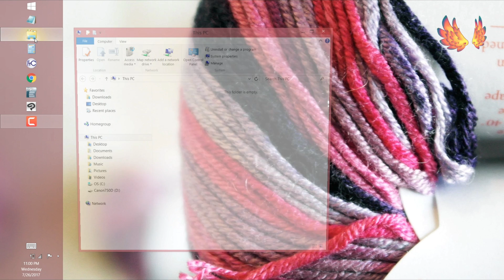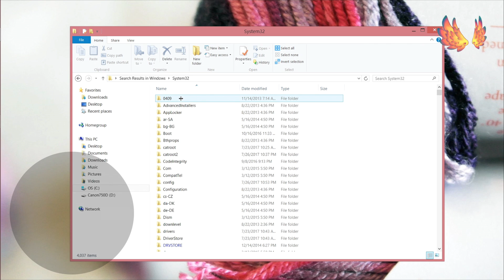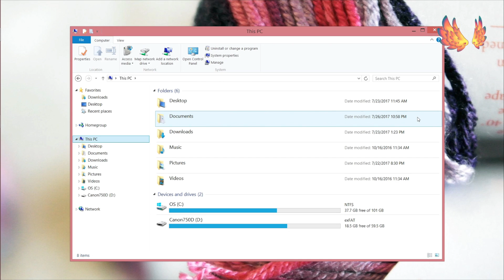Ugee Driver Uninstall Previous Driver Fix